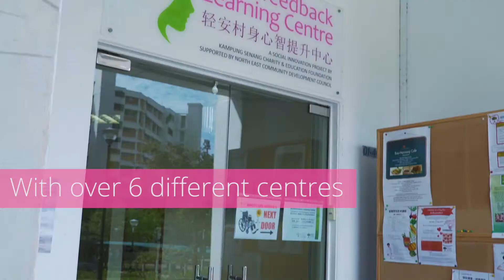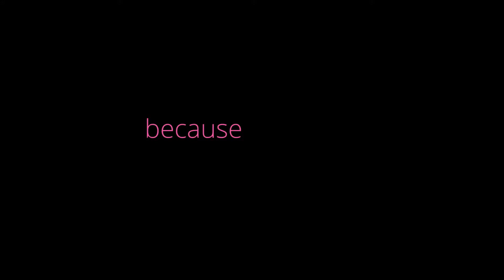Knowledgeable founder of Kampung Senang promotes wholesome living - Minisode (WTPulse)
Joyce Lye has been exposed at a very young age to the importance of a healthy lifestyle by her adoptive father. The values and determination she has developed growing up has made her who she is today.

Watching her father consult patients with traditional Chinese medicine, inspired her to start Kampung Senang to promote the philosophy of green and healthy living. They now have 6 centres around Singapore, all offering various services for all aspects of a healthy lifestyle.